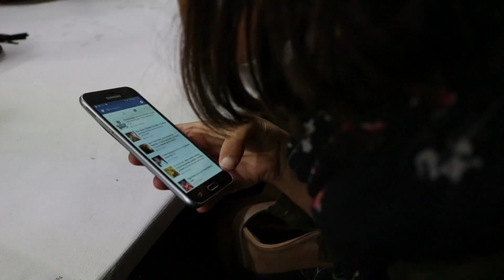Festival Náutico 2017: Entrega de Prémios